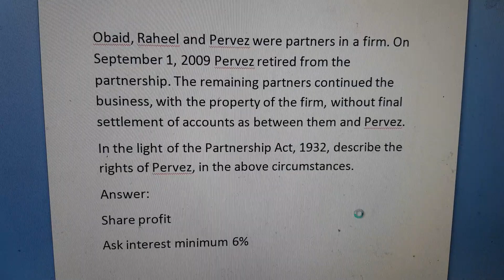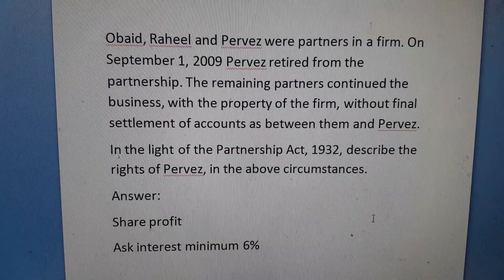Partners have not paid Retiring Partner Capital.